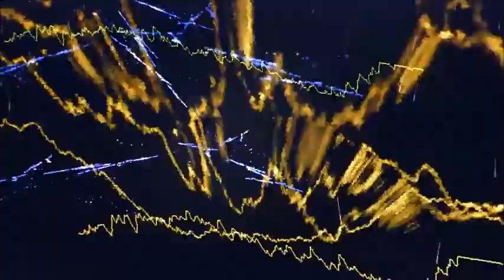Brain Hurricane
Stoner Desert Psychedelic Rock